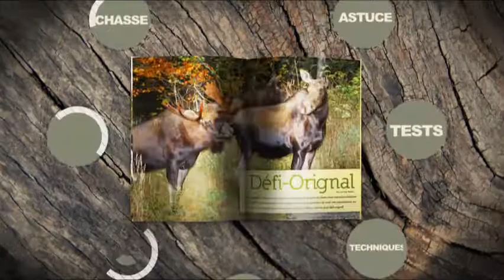Formation instructive et adaptée pour chiens de sang